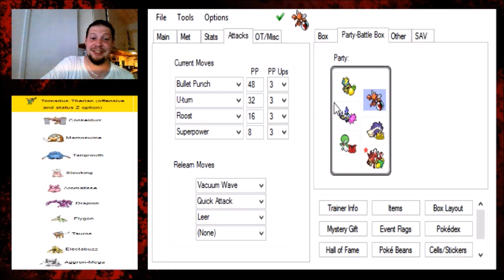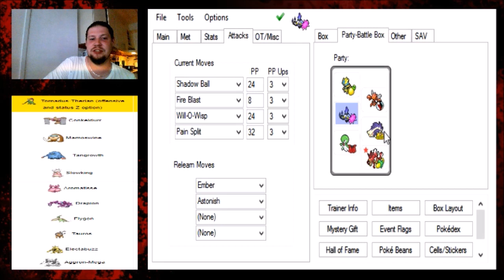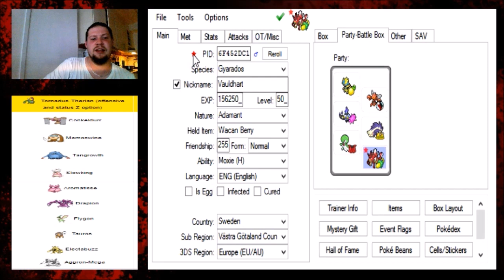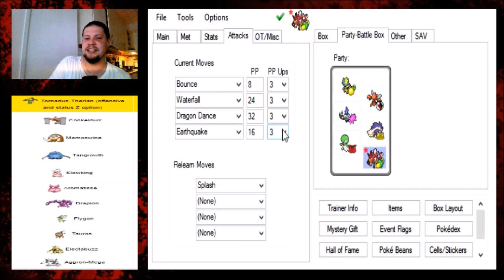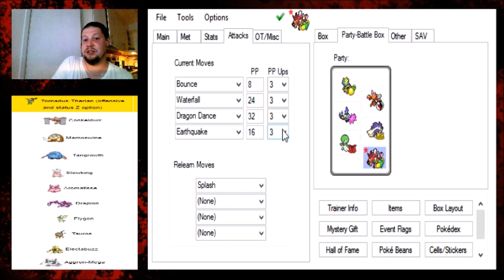[UBL S3 W7] - A better play for MAMOSWINE Scandinavian Stoutlands VS Nijmegen Nuzleafs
My opponent check him out!!!

Im always looking for a challenge
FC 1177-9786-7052